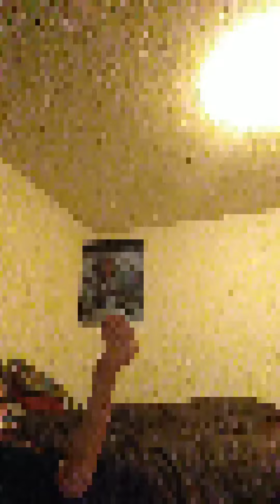I'm in pixels